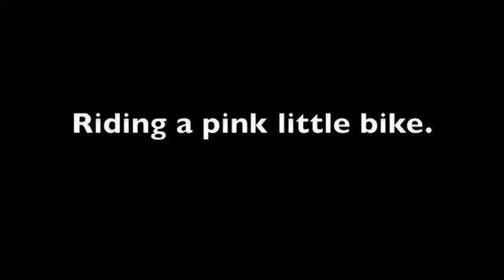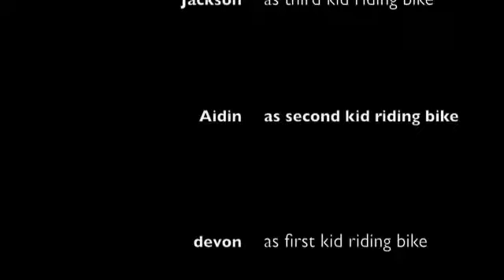Pink Bike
three kids are riding a pink little bike.